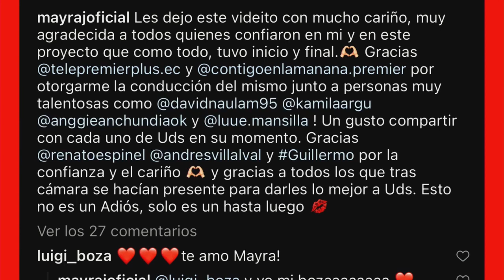MAYRA JAIME se boto de su CANAL no quiere HACER FARÁNDULA - JORGE HEREDIA en TC